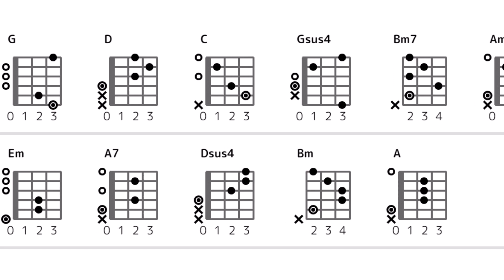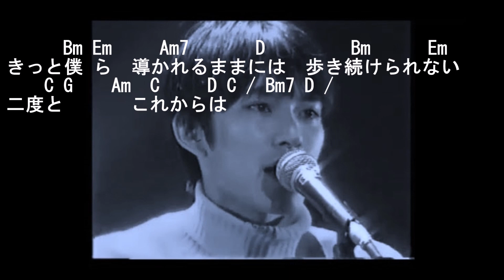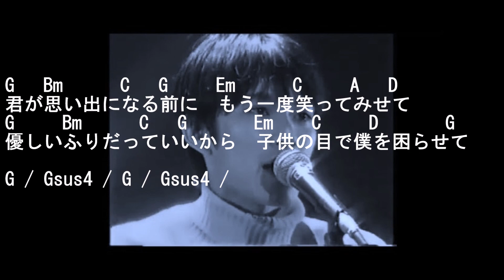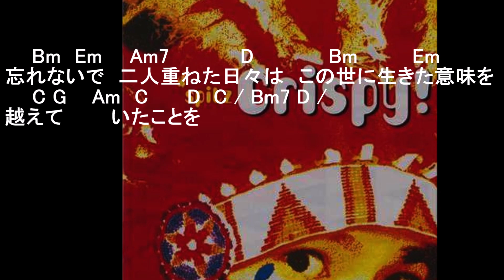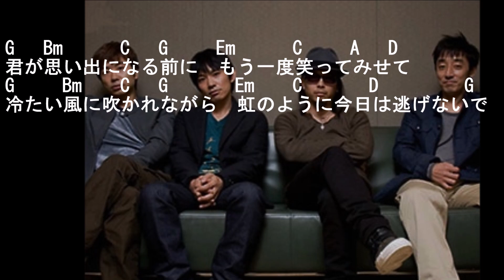弾き語り風アルペジオ 92 君が思い出になる前に スピッツ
アルバム： Crispy!
リリース： 1993年
アーティスト： スピッツ

アルペジオの練習のため
CⅮ音源から最大限、ボーカルを抽出し、
ギターを被せました。
コードは適当に、簡単なものにアレンジしました。
一発撮りなので、適当です、音程外し 、音質にもご容赦！